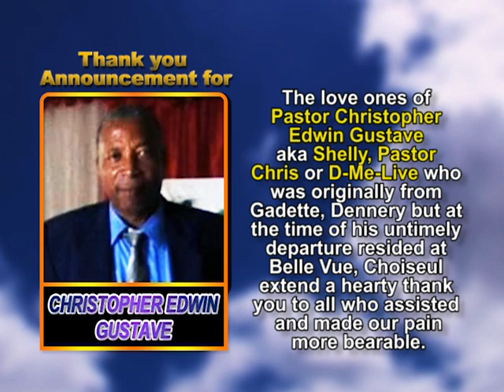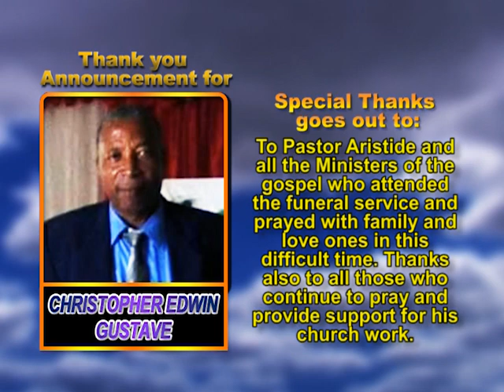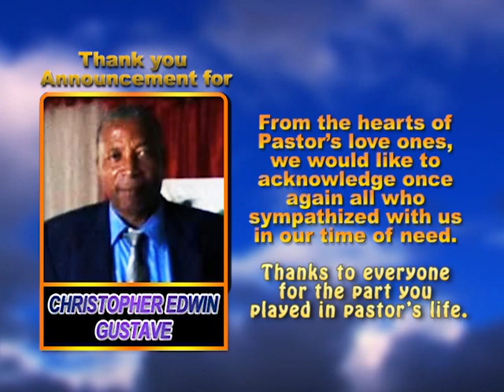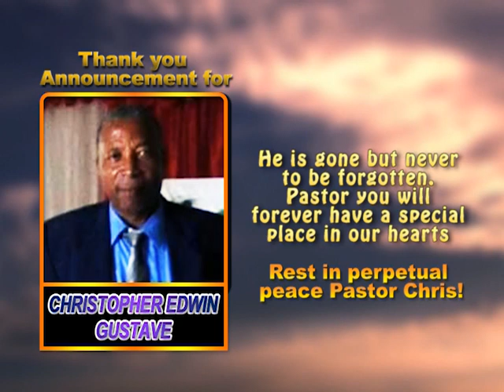Pastor Christopher Edwin Gustave THANK YOU